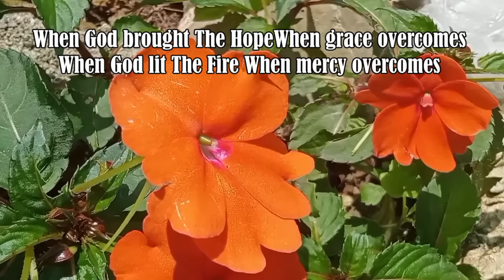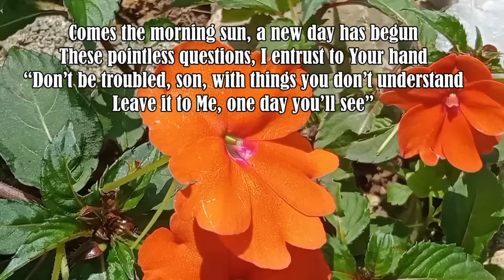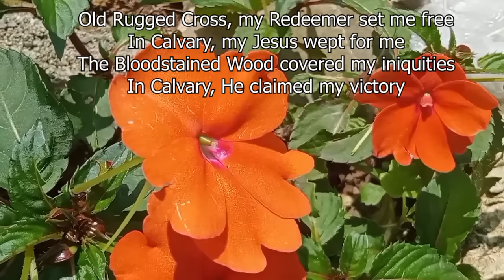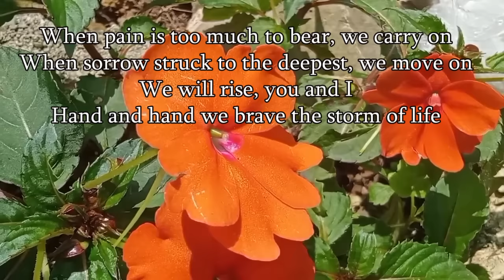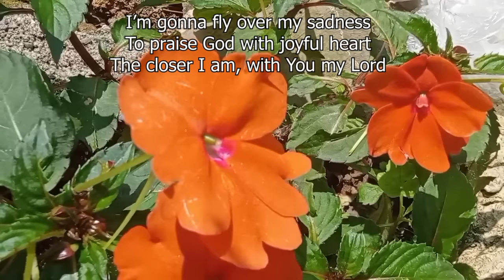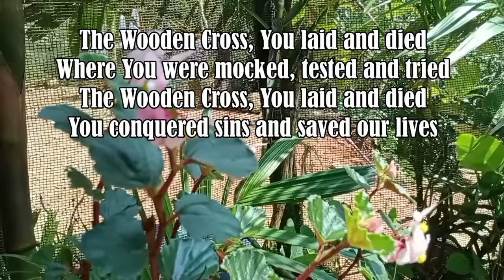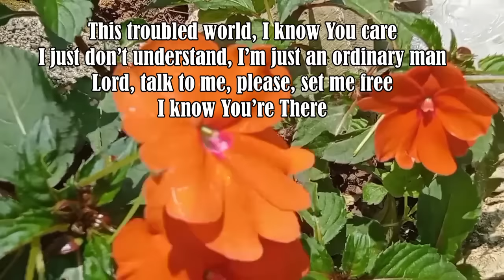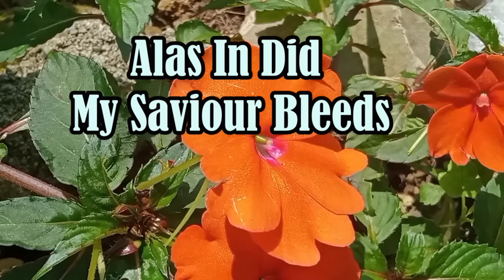John 3:16/Country Gospel Music By lifebreakthrough Music